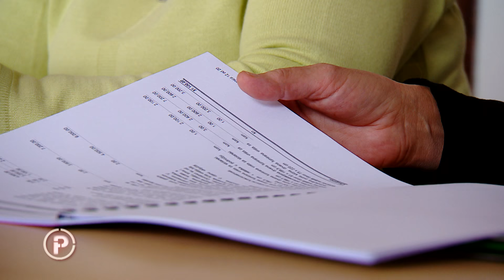Provjereno - 4 razdvojene sestre žele živjeti skupa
Ostale su same, a onda su ih razdvojili: Ove četiri sestre imaju samo jednu želju - svoj dom

Kada su bile male djevojčice napustila ih je majka, a potom umrli i baka i tata. Ostale su same na svijetu, same i razdvojene po udomiteljskim obiteljima, čekajući dan kada će ponovno biti na okupu, pod obiteljskim krovom, mjestom koje smatraju domom. No, danas je dom trošna kuća, zapuštena i propala, a one nemaju novca za obnovu. I kao već stotine puta do sada, ta je iskrena želja privukla one koji će im pomoći ostvariti san. One koji nisu ostali imuni na želju skromnih i vrijednih djevojaka samo da one, četiri sestre, ponovno budu zajedno, pod istim krovom. Da njihov san ne propadne, akciju je pokrenula udruga Zipka iz Varaždina.